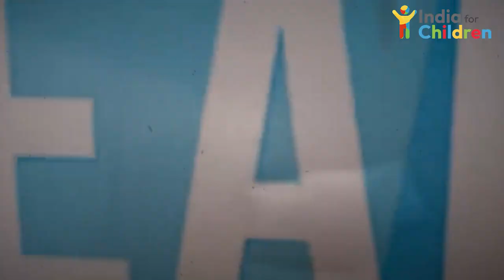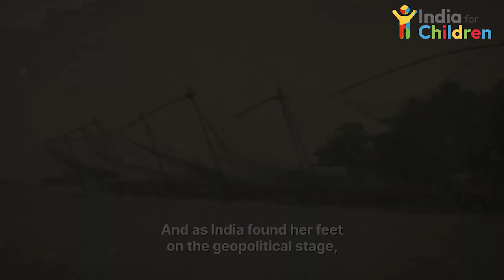FIFA World Cup : ये सपना एक दिन होगा अपना!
The Indian national football team, also known as the Blue Tigers, represents India in international football. They are governed by the All India Football Federation (AIFF). Here is some information about the Indian football team:

1. History: The Indian football team was established in 1937 and is one of the oldest teams in Asia. They have had some success in regional tournaments, most notably winning the gold medal at the 1951 Asian Games.

2. FIFA World Cup: The Indian team has not yet qualified for the FIFA World Cup. Their best performance in World Cup qualification was in 1950 when they qualified by default after other teams withdrew, but they did not participate in the tournament.

3. AFC Asian Cup: India has qualified for the AFC Asian Cup on four occasions. Their best performance was in 1964 when they finished as runners-up. In the 2019 edition, they reached the group stage but failed to progress further.

4. South Asian Football Federation (SAFF) Championship: India has been successful in the SAFF Championship, a tournament for South Asian nations. They have won the title on seven occasions, with their most recent victory coming in 2015.

5. Players: The Indian football team consists of both domestic and international players. Some notable Indian footballers include Sunil Chhetri, Baichung Bhutia, I. M. Vijayan, and Bhaichung Bhutia.